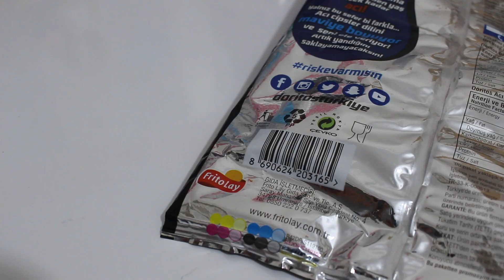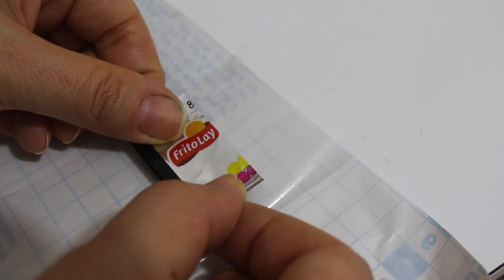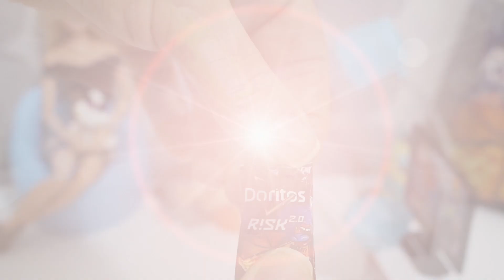Barbie Yenilebilir Doritos 2.0 Cips yapımı - Bidünya Oyuncak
Merhaba arkadaşlarım; sizler için hazırladığım bu videoda…

► Harika kanatlar ile renk banyosu izle: youtu.be/KyMBDFB-S_M
► Yenilebilir slime nasıl yapılır izle: youtu.be/rGSjZGyGMG4
► Oyuncak Avı TV ile sürpriz yumurta açma izle: youtu.be/_ColFnEupK8

Videomu beğendiyseniz BEĞEN butonuna basmayı unutmayın. Eleştiri ve önerileriniz benim için çok önemli, yorum bölümünde sizleri bekliyor olacağım. Sizlere en kaliteli içeriği hazırlamak amacındayım bu yolda beni desteklerseniz motivasyonum ve heyecanım hiç tükenmeyecektir, dolayısıyla daha sık ve beğeneceğiniz videolar üretebileceğim.

Bidünya Oyuncak - Dobişko TV kanalında  yaş sınırı uygulaması olmayıp genel izleyici kitlesi yani "Herkes İzleyebilir" akıllı işareti uygulanır. Her yaştan izleyici için ürettiğim eğlenceli ve çocuklar için eğitici içerikler bulabilirsiniz.

 *İnstagram adresim: Bidünyaoyuncakyoutube

Kullandığım montaj programı Final Cut Pro ve kullandığım kamera Canon D100. Hepinize iyi seyirler dilerim.